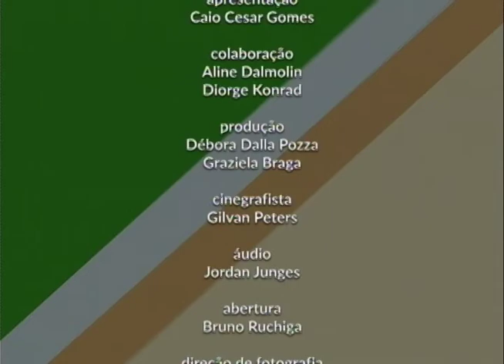Vida é Atitude - 31/03/16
No dia 31 de março, o programa Vida é Atitude conversou sobre a convivência com cães comunitários.